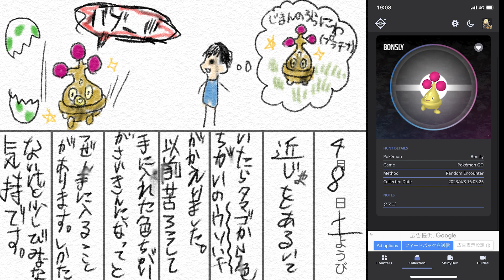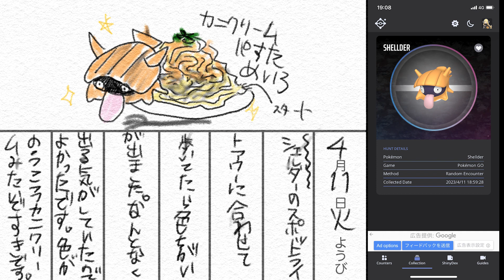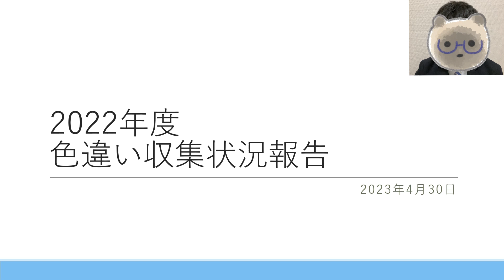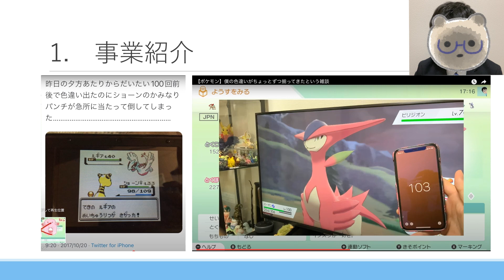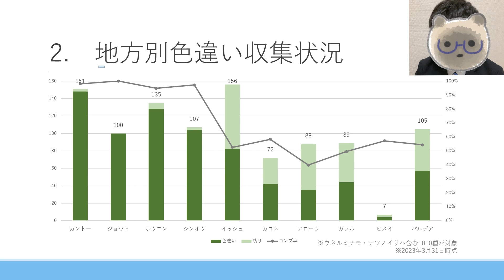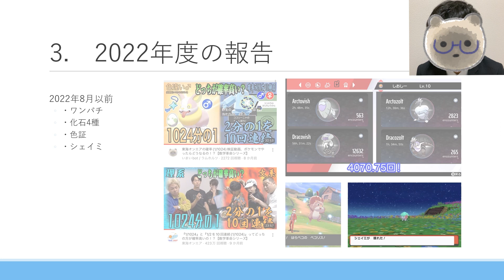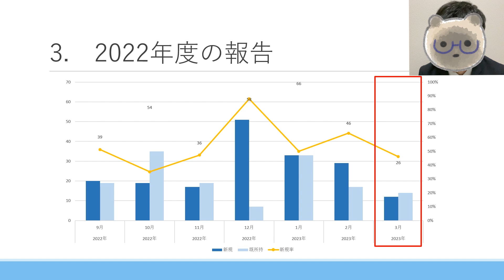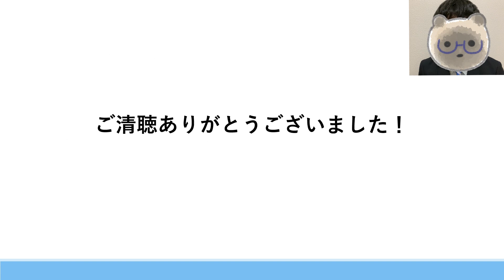【色違い絵日記#8】忙しくない？(最後にご報告あり)【よかったです】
ご報告があります。

以下メモです。
※ポケモン名　月日ソフト入手方法

GO…Pokémon GO
剣盾…ポケットモンスターソード/シールド
LA…Pokémon LEGENDS アルセウス
X…ポケットモンスターX
UM…ポケットモンスターウルトラムーン
SV…ポケットモンスタースカーレット/バイオレット
SP…ポケットモンスターシャイニングパール
Pt…ポケットモンスタープラチナ

2304
カブトプス　0402GO交換
ウソハチ　0408GOタマゴ(既入手)
ゴチルゼル　0410SV大量発生+サンドイッチ
シェルダー　0411GO自然遭遇(スポライ)(既入手)
トゲチック　0415GOコミュデイ(既入手)
カプ・ブルル　0419GOレイド
ウデッポウ　0419SV大量発生
アルクジラ　0421SV大量発生+サンドイッチ
ハルクジラ　0421SV大量発生+サンドイッチ
マッギョ　0423GOリサーチデイ(既入手)
マッギョ(ガラル)　0423GOリサーチデイ
モンメン　0423GO自然遭遇(おさんぽおこう)
ウパー(パルデア)　0425SV大量発生
ミニーブ　0425SV大量発生+サンドイッチ
オリーニョ　0425SV大量発生+サンドイッチ
オリーヴァ　0425SV大量発生+サンドイッチ
ニューラ(ヒスイ)　0426LA大大大発生
カヌチャン　0427SV交換
バンバドロ　0428SV大量発生
ルチャブル(証)　0429SV大量発生+サンドイッチ
ウパー(パルデア)　0429SV自然遭遇(既入手)
ルガルガン(証)　0429SV交換
ウリムー　0429GOコミュデイ(既入手)
ルガルガン(証)　0429大量発生+サンドイッチ(既入手)